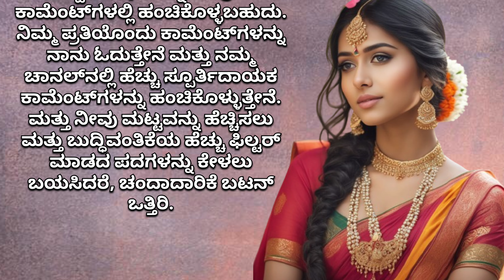Seduces anyone with dark psychology tips| time pass GK adda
useful info
gk kannada questions and answers
gk kannada question
gk kannada quiz
2023
gk kannada question paper
new general knowledge kannada question answer
gk question kannada delhi
kannada gk questions adda
kannada gk quiz tips
psychology Facts
women psychology Facts
women psychology
psychology kannada

We strongly do not upload any illegal activities/Nudity/ violence acts or any other acts which is against Youtube Community Guidelines.